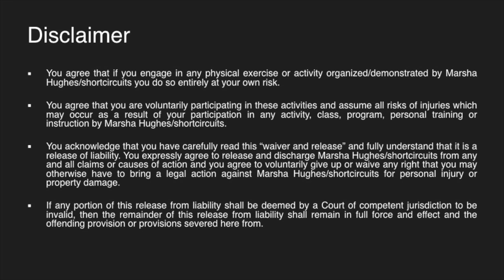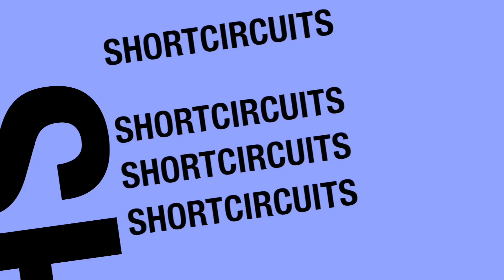ACTIVE RECOVERY CIRCUIT - MOBILITY/YOGA/STRETCHING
This little circuit combines awesome mobility, yoga and flexibility movements to have us feeling and moving better!

We all could use a day of rest of recovery when we're working out hard.  But for many of us it's challenging to do nothing.  Plus it's beneficial to move around and bring fresh blood, nutrients, oxygen etc. to tired muscles.  This will help speed recovery and relieve pain.

Free, creative home workouts, nutrition advice and lifestyle tips by experienced Personal Trainer, Group Fitness Instructor and Nutrition Coach, Marsha Hughes.  shortcircuits offers the widest variety of free exercise options available on YouTube. - TRX Suspension Training, Medicine Ball, Kettlebells, Dumbbells, UGI, Stability Ball, STEP, HIIT, Yoga, Pilates, Bootcamp, Bodyweight Training and much more.

"This channel is all about being real, not perfect. Becoming the healthiest, fittest version of yourself is so much more important and achievable than some artificial perception of perfection. My workouts are designed to be challenging but doable.  And you will be successful as long as you are committed and consistent!" - M

Marsha Hughes is a Mom of four and has been a Certified Personal Trainer & Group X Instructor for over twenty years. She is also a Certified Nutrition Coach.

I'll answer your questions and respond to your requests as much as possible!

You agree that you are voluntarily participating in these activities and assume all risks of injuries which may occur as a result of your participation in any activity, class, program, personal training or instruction by Marsha Hughes/shortcircuits.

You acknowledge that you have carefully read this “waiver and release” and fully understand that it is a release of liability. You expressly agree to release and discharge Marsha Hughes/shortcircuits from any and all claims or causes of action and you agree to voluntarily give up or waive any right that you may otherwise have to bring a legal action against Marsha Hughes/shortcircuits for personal injury or property damage.

If any portion of this release from liability shall be deemed by a Court of competent jurisdiction to be invalid, then the remainder of this release from liability shall remain in full force and effect and the offending provision or provisions severed here from.